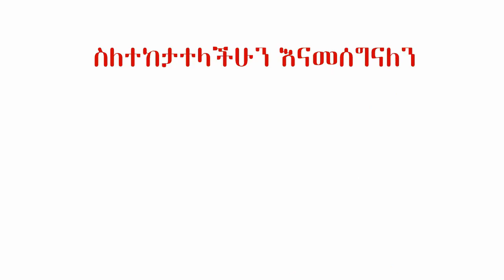ኢትዮጵያዊያንን ያስደመመው አረብ እና አረቡን ያስደመመው ኢትዮጵያዊ | Semonigna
የሰሞነኛን "ፔትሮን" ይቀላቀሉ ፣ የሚወዱትን ቻናል ይደግፉ ፣ የተመረጡ ቪድዮዎች ቀድመው ያግኙ ፣ ልዩ ስጦታዎች ይሸለማሉ JOIN US ON PETREON